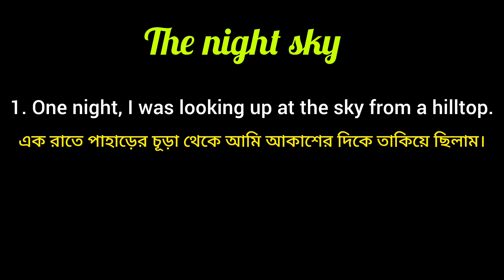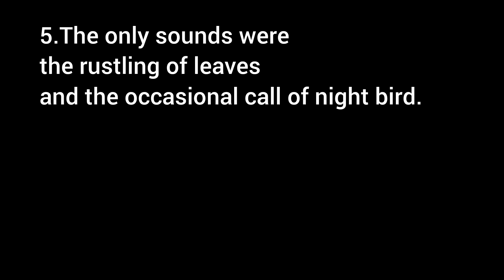Your Experience of Seeing the Night Sky| the 'Night Sky' paragraph class 5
Class V lesson 12 activity 9. Class 5 butterfly page 129.
The Night Sky | My Experience of Seeing the Night Sky.

Write six connected sentences about your experience of seeing the night sky. You may use the following points:

Time of seeing – place from where you looked – how the sky looked – other things that you saw – sounds of the night – your feelings.